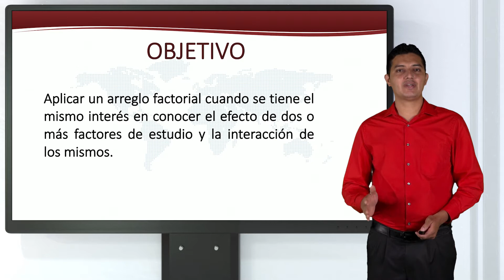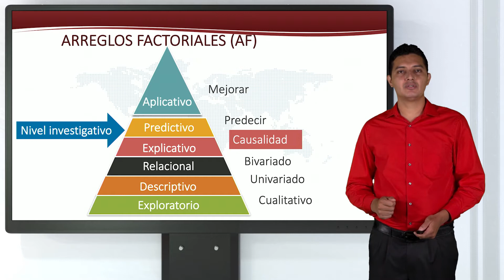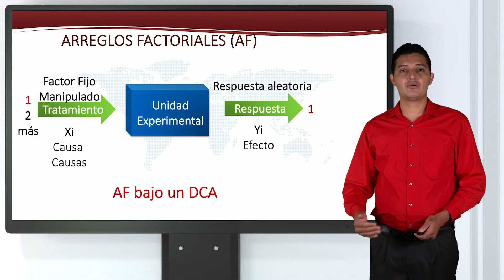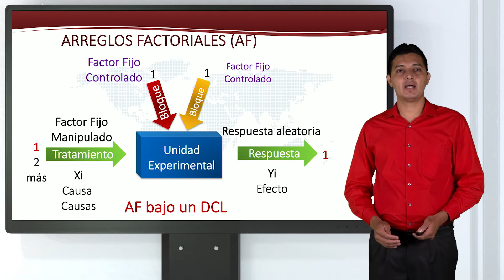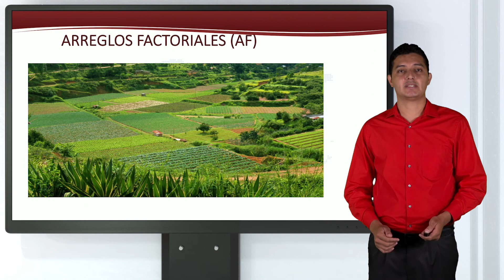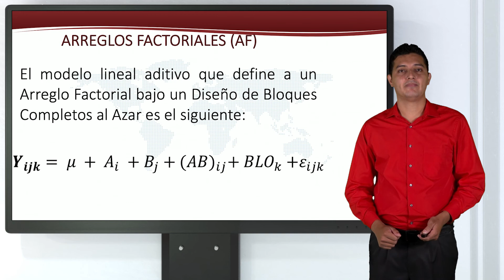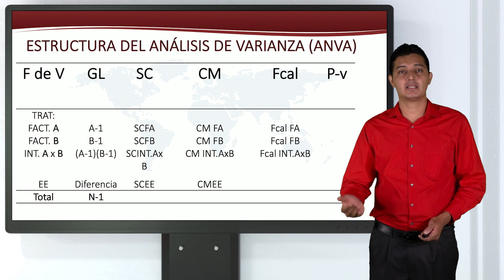ARREGLOS FACTORIALES (AF) MÁS PRUEBAS ESTADÍSTICAS DE COMPARACIÓN MÚLTIPLE DE MEDIAS PARTE I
Aplicar un arreglo factorial cuando se tiene el mismo interés en conocer el efecto de dos o más factores de estudio y la interacción de los mismos.